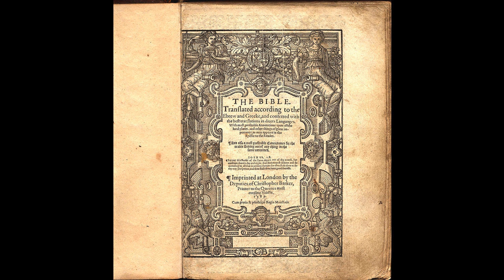Geneva Bible - dated 1560 - Old Testament - Psalm 10